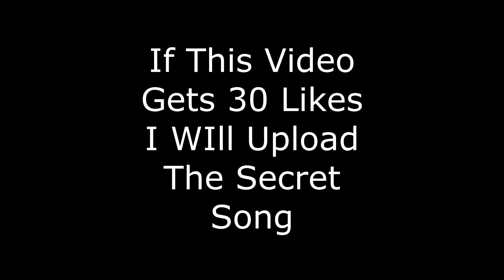BL1PP1 Album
These 6 songs have come out over 6 months, I didn't realize that.